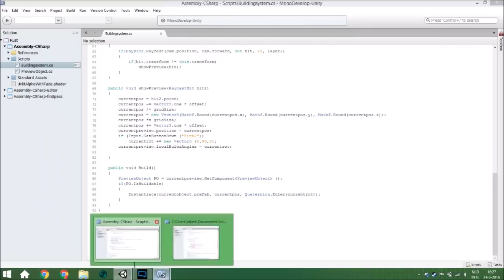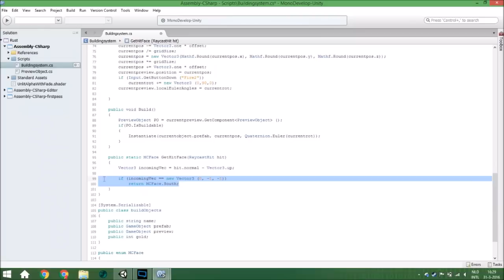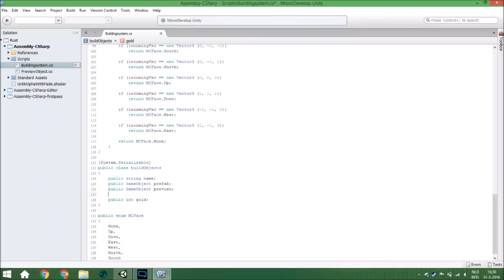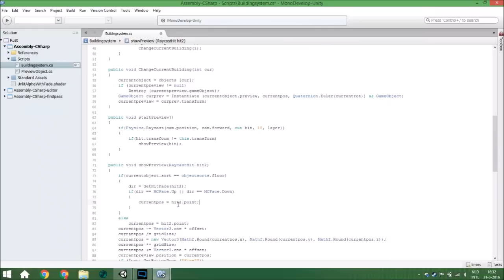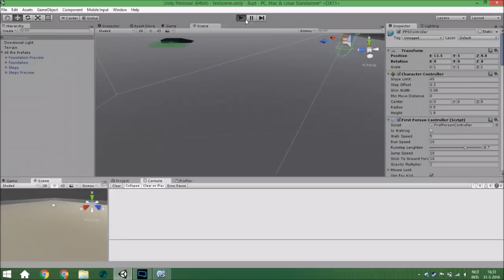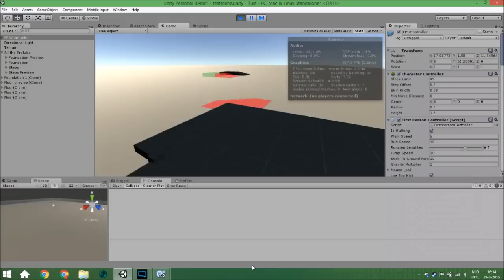[Unity 5] Tutorial: How to make a building system like Rust - part 5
Hello guys and welcome to another unity 5 tutorial!
In this tutorial we are going to make a start of how to create a building system like in Rust!

Some parts of this system will be changed later on in the tutorial.
So don't directly panic if something isn't like Rust!

Also I didn't player a minute in my life Rust, so some controls are maybe different. But I think the most important parts are exactly the same as in Rust.

Also if you got any questions, just ask in the comments!

Daily
 ├ instagram (almost every day):
 ├Youtube (twice a week)
 ├Indiedb (once a week):
monthly